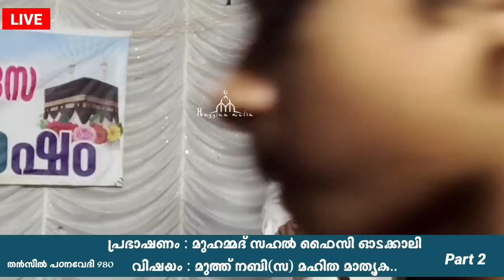ചില സുന്നത്തുകൾ രോഗങ്ങൾക്ക് പ്രതിവിധിയാണ് New Islamic Speech - Sahal faizy Odakkali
വാട്സാപ്പ് ഗ്രൂപ്പിൽ അംഗമാവാൻ ലിങ്കിൽ ക്ലിക്ക് ചെയ്യുക